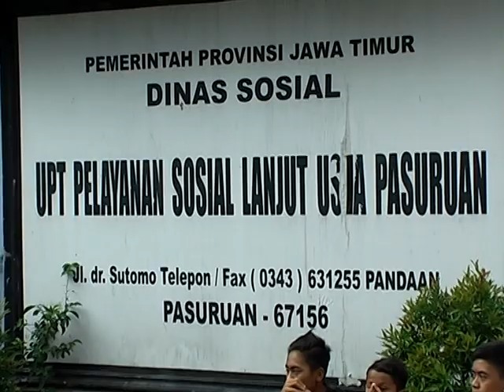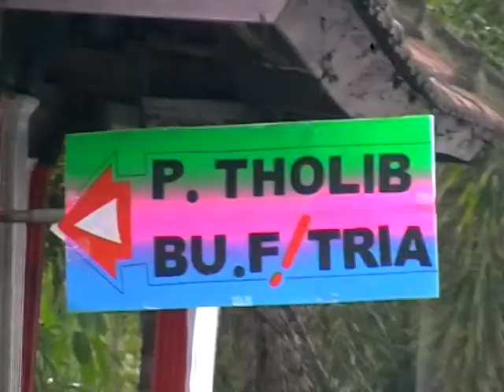Jarangan Tengger Part 3